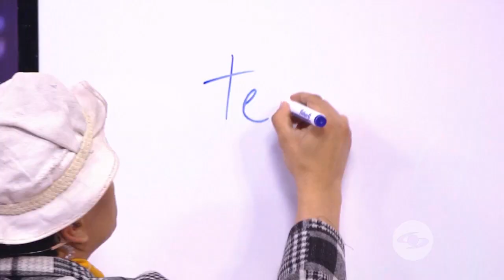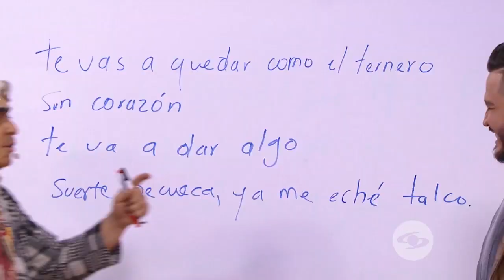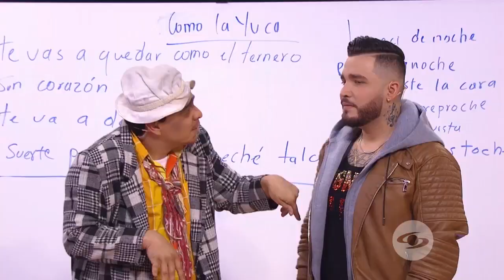Jessi Uribe en The Susos Show Parte 3